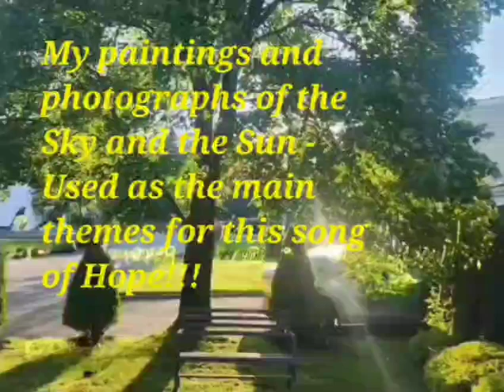WOH SUBHAH KABHI TO AYEGI song (1958), on the Harmonica by Pratima.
I have used my paintings and photographs of the Sky and the Sun as the main themes for this song of Hope. This video is made for non-commercial purposes only. The backing track used for my harmonica rendition  here remains the property of the owner.

My paintings  can be viewed on my Instagram ac- PRS.SERENITY Artwork (@prats954).
i#harmonicamusic